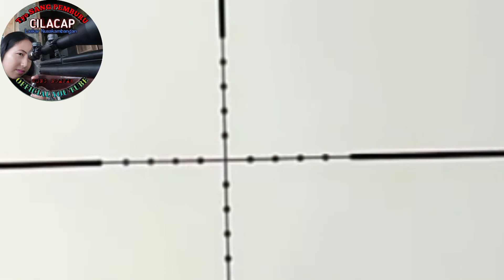Berburu TEKUKUR Bonus ruak ruak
Ruak ruak bonus berburu tekukur,
Hai kawan ku dimanapun berada,semoga kalian semua slalu dalam keadaan sehat dan dalam lindungan Tuhan YME.
Dalam kesempatan kali ini kami berburu burung tekukur.selamat menyaksikan